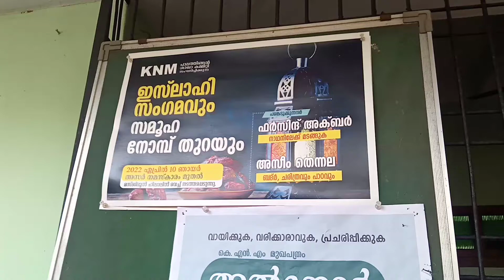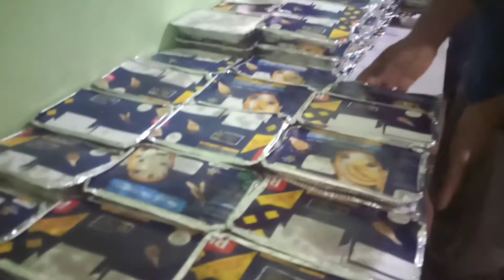ഇസ്‌ലാഹി സംഗമവും സമൂഹ നോമ്പ് തുറയും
ഇസ്ലാഹി സംഗമവും സമൂഹ നോമ്പുതുറയും | KNM Palathingal | Masjidul Hilal |

പ്രഭാഷണം;

ഫർസിന്ദ് അക്ബർ : നാഥനിലേക്ക് മടങ്ങുക.

അസീം തെന്നല : ബദർ, ചരിത്രവും പാഠവും.

'"𝗬𝗼𝘂𝗿 𝗦𝘂𝗽𝗽𝗼𝗿𝘁 𝗢𝘂𝗿 𝗦𝘂𝗰𝗰𝗲𝘀𝘀'"